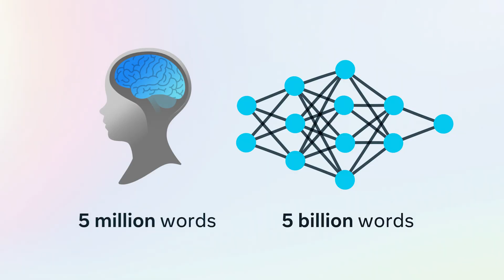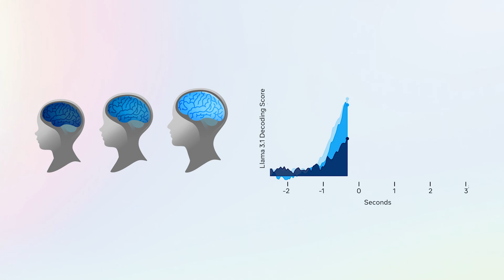Unlocking How the Human Brain Develops Language | AI at Meta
For years, understanding how the brain acquires language has been one of the greatest challenges in AI and neuroscience. Now, Meta FAIR and the Rothschild Foundation Hospital present the first large-scale study that uses extensive neural recordings to systematically map how the representations of language emerge in the brain during development—revealing striking parallels with large language models (LLMs).

Meta focuses on bringing the world together by advancing AI, powering meaningful and safe experiences, and conducting open research.